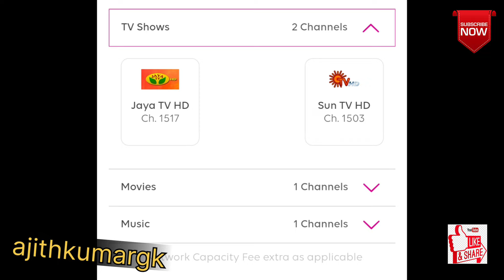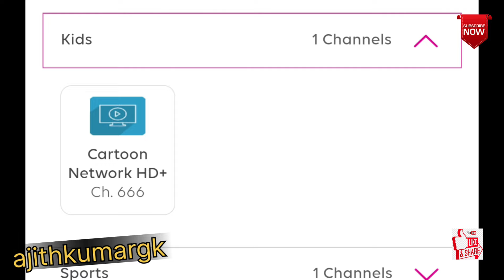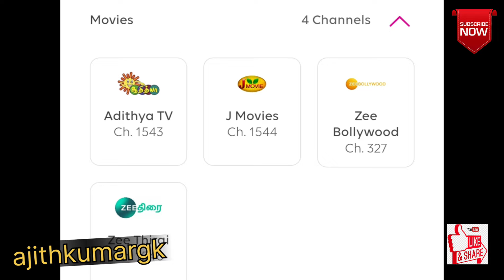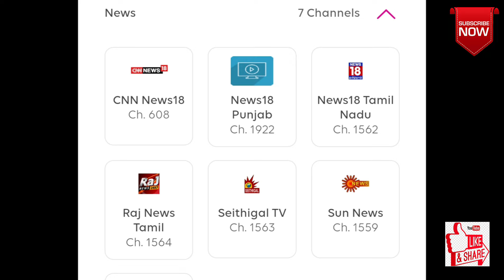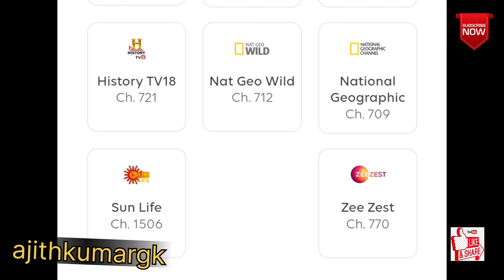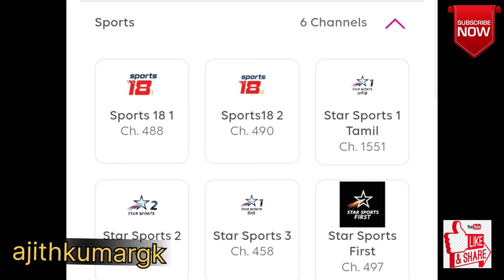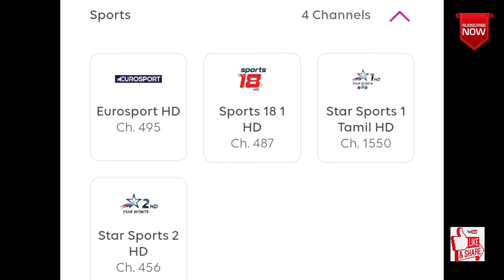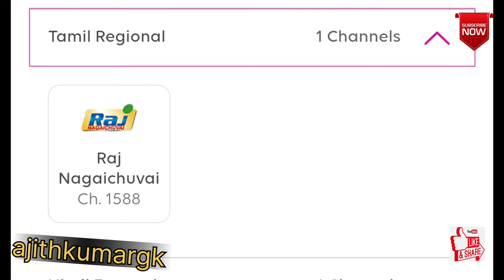👉 Tata play best Two plans | Tata play recharge plan tamil review